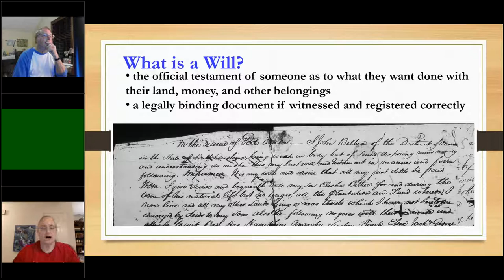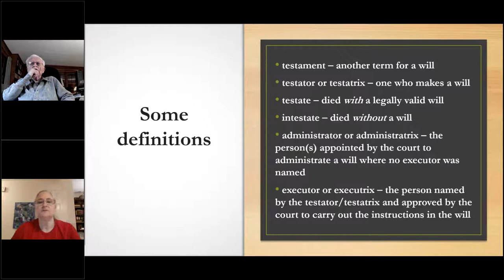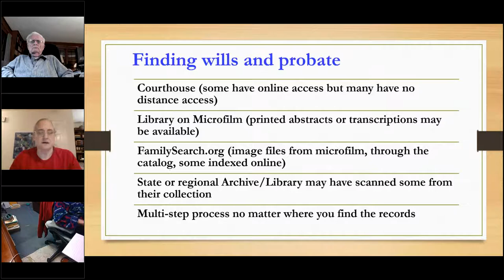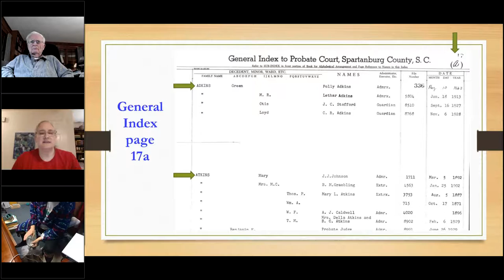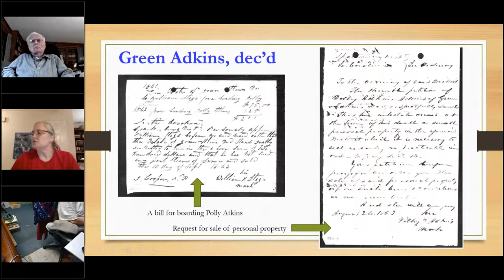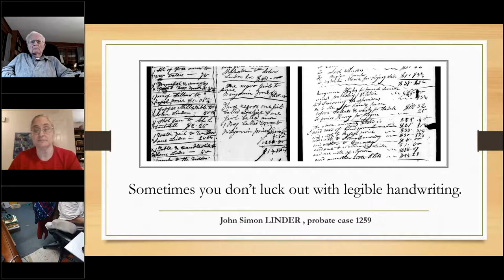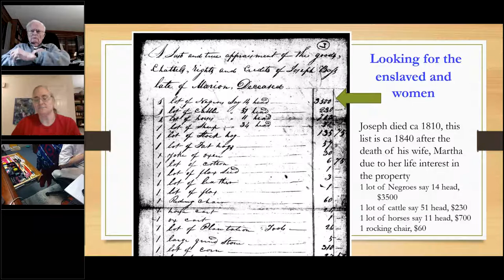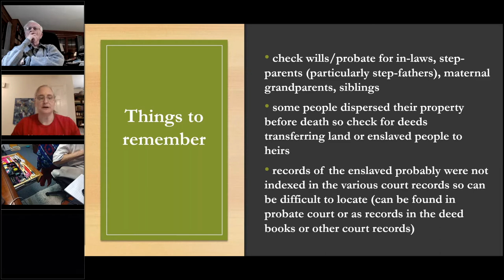Genealogy Series: Wills Estates & Probate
Genealogy Series: Wills, Estates, and Probate – Discover where to look for these important documents, how to navigate the indexes, and what information you can expect to find in the records surrounding the death of an ancestor. Presented by Charity C. Rouse, Director of Local History for the Spartanburg Public Libraries.